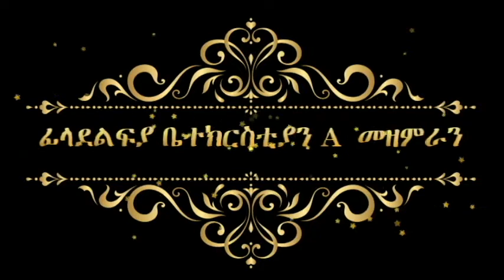ፊላደልፍያ ቤተ ክርስቲያን ኤ መዘመራን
November 04/2018 በፊላደልፍያ ቤተ ክርስቲያን የአምልኮ ፕሮግራም